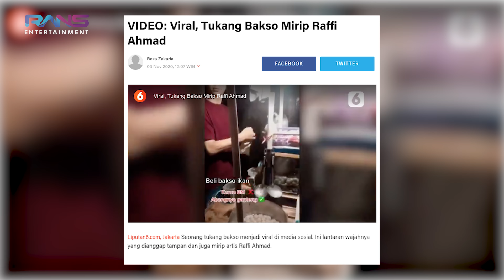GAK TANGGUNG2 SEKALI KETEMU RAFFI, DIMAS AHMAD LANGSUNG DIKULIAHIN SAMPE SELESAI!